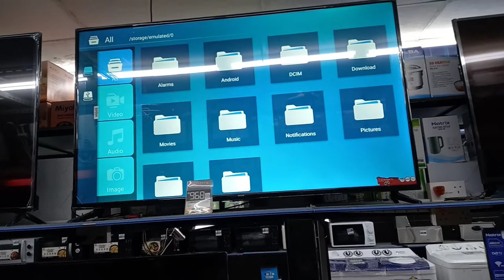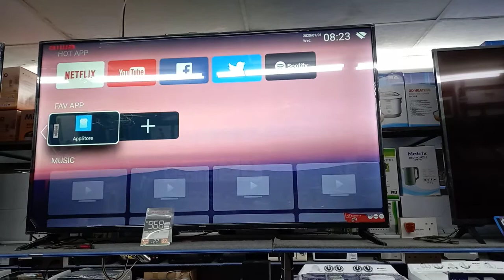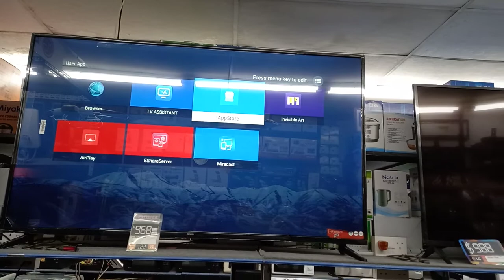Settings for Aiwa Smart Tv